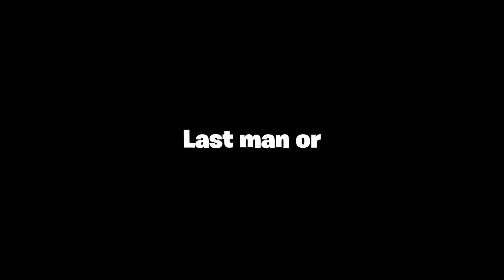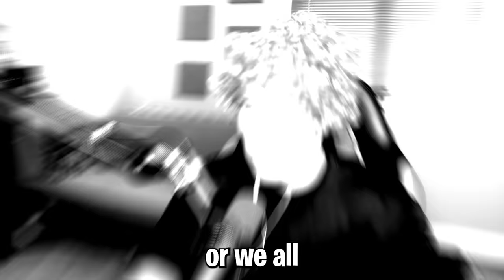Try NOT To LAUGH (Peppa Pig Edition)